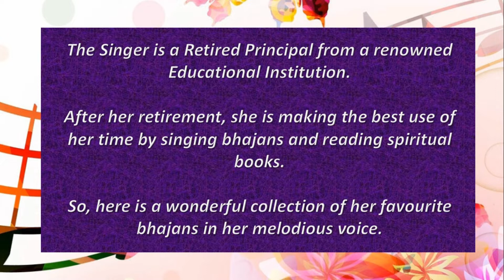Naino me neend bhar aayi | Radha Krishna Bhajan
Here, in this video, you can hear a Bhajan in a melodious voice. This channel is about astrology, nakshatra and some of the renowned festivals that we celebrate in India.